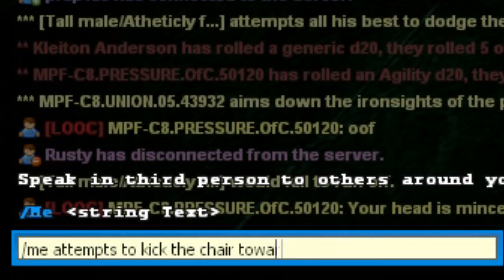Escaping City 8 - HL2 RP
Me and other citizens talk about escaping City8. We fight the Civil Protection officers and try to escape. This was a few days before Origin Networks shutdown... interesting.